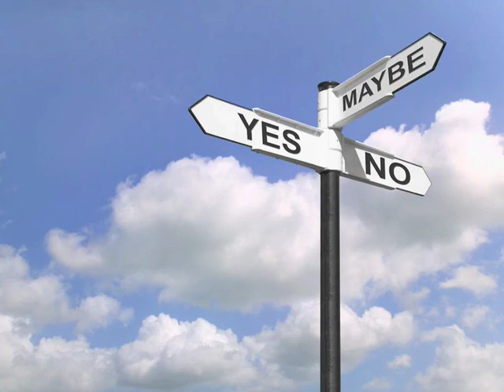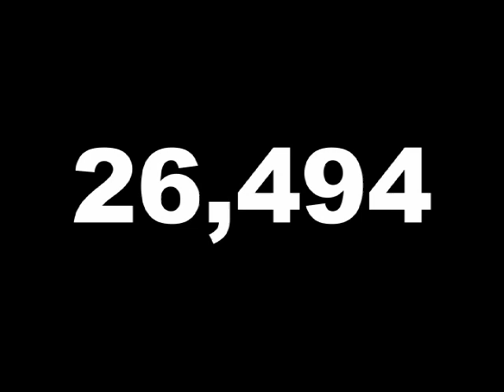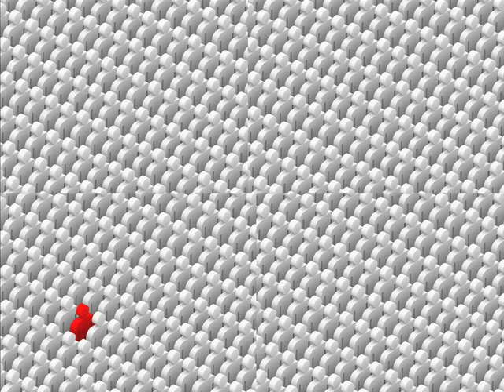Free Sample Clip "The Problem"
Mike Moyer talks about the problem.